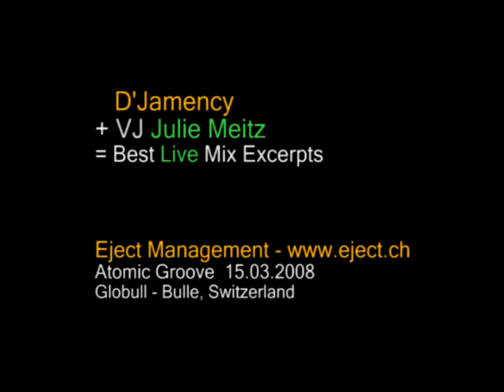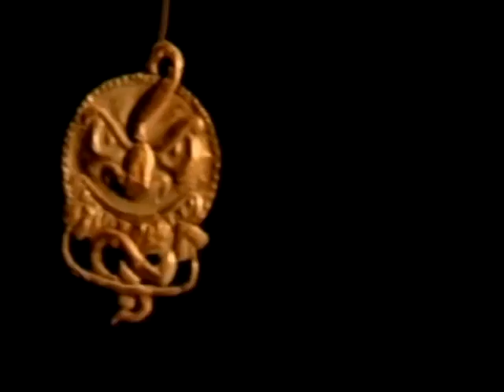D'Jamency_promo dj-set @ Globull club_Switzerland_March2008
Dj-set from D'Jamency @ Atomic Groove party (Globull club - Switzerland) - March 2008